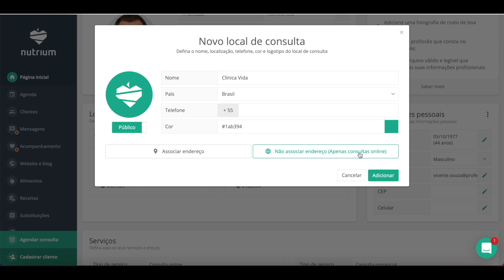Como adicionar um local de consulta no Nutrium?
Descubra como adicionar um local de consulta.

Se ainda não conhece o Nutrium, registre-se para começar o seu teste gratuito de 14 dias